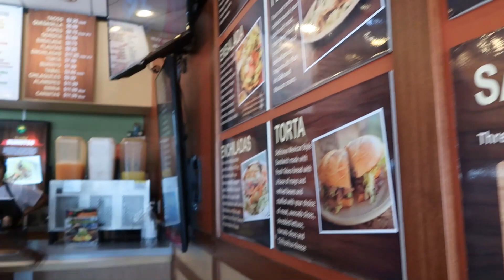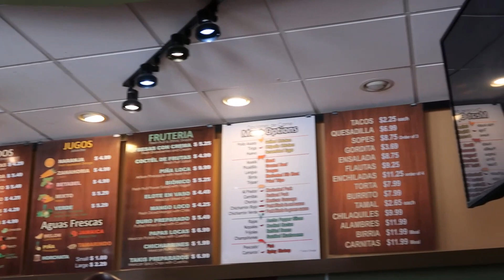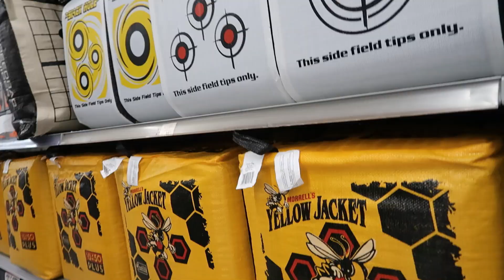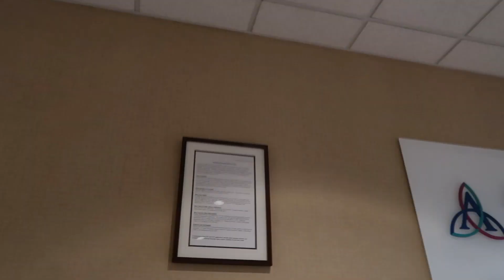VLOG WITH ME | LUNCH MUKBANG | COOKING MY WAY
Hey picture us rolling family we are back with another vlog, mukbang, and cooking my way video upload y'all. We some of everywhere on this vlog y'all. So hope y'all enjoy this long vlog we have for y'all. What you waiting for guys it's Free 🆓🆓🆓.

Get you a Chime card

We'll both get $75 when you open a Chime bank account and set up direct deposit!